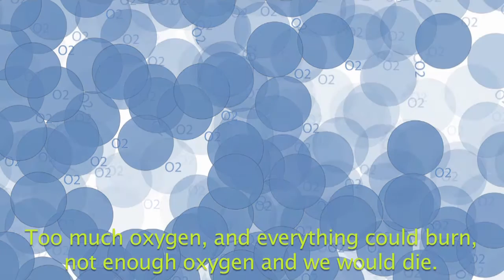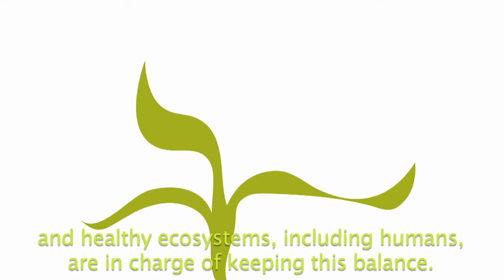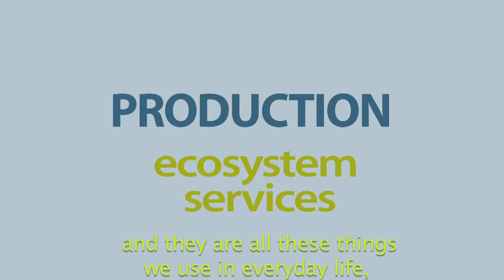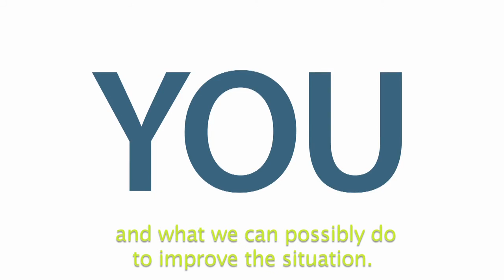Ecosystem Services and Climate Change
A short animation video explaining with simple terms the concept of Ecosystem Services and their relationship with climate change.

Produced by: Antonio Tironi Silva & Florian Leese, Climate & Energy Group, Our Common Future Conference.

Animation: Camila Tironi